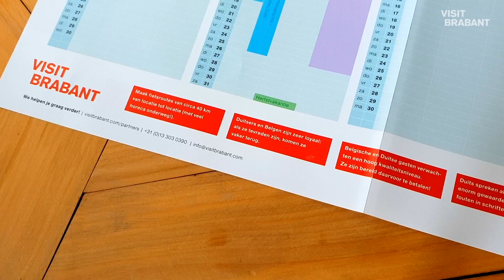Internationale Vakantiekalender 2020 | VisitBrabant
De internationale vakantiekalender van VisitBrabant is een handige tool om alle vakantie- en feestdagen in Nederland, België en Duitsland in de gaten te houden.

Goed om daar rekening mee te houden en wellicht zelfs iets speciaals te doen voor de Belgische en/of Duitse gast, zodat ze zich zeer welkom voelen.